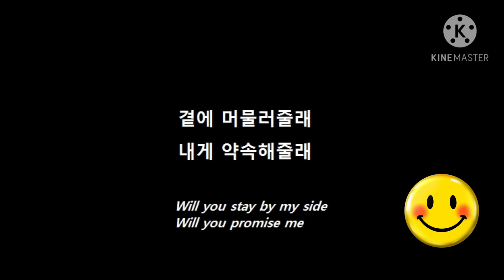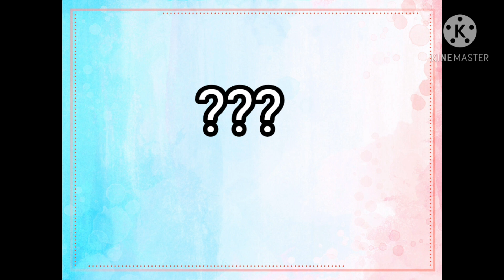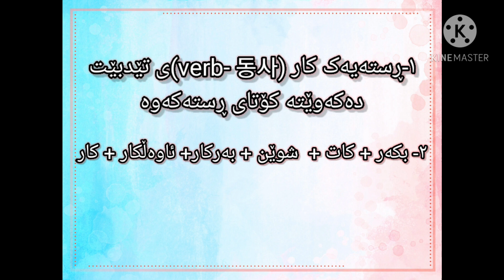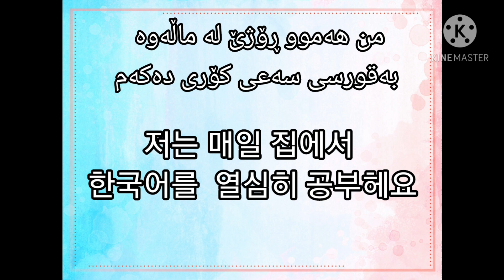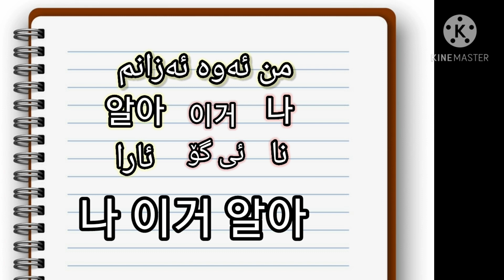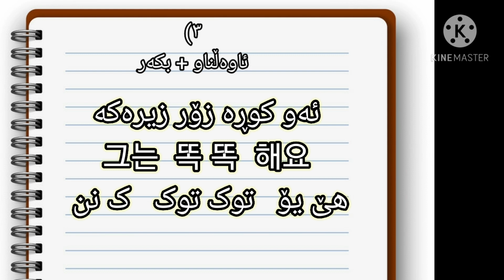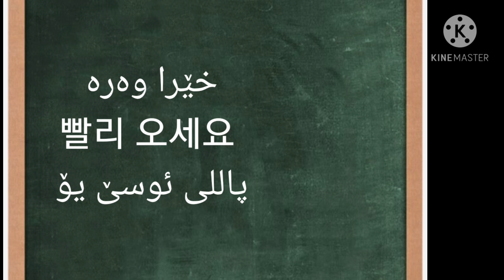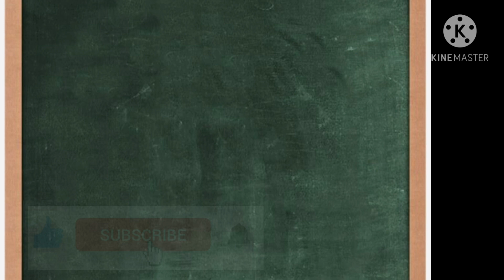چۆن ڕستەدروست دەکەین و ڕێکی دەخەین لە زمانی کۆریدا😍👍